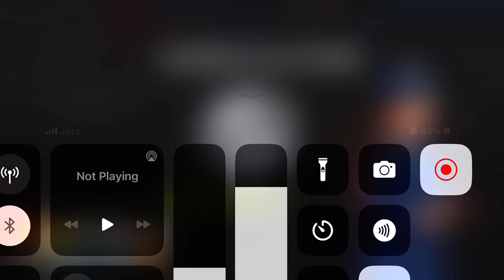Trains vs MONSTER Truck | Monster Truck Stunts Racing | Car Mega Ramp Impossible Driver